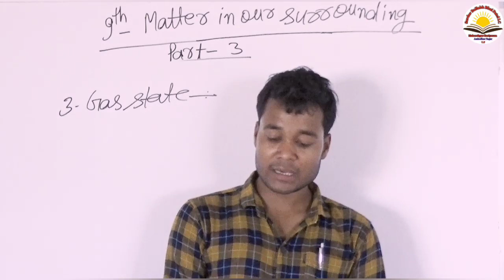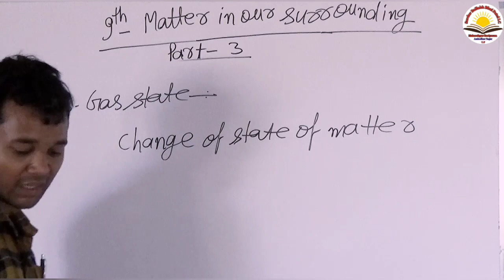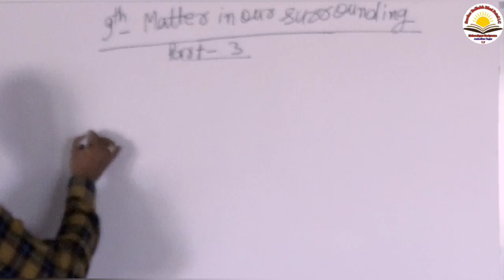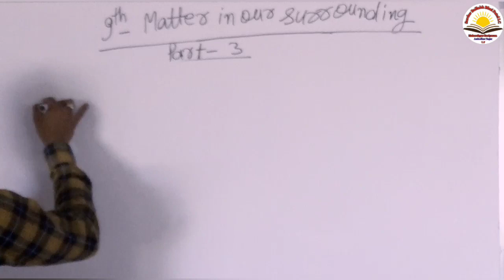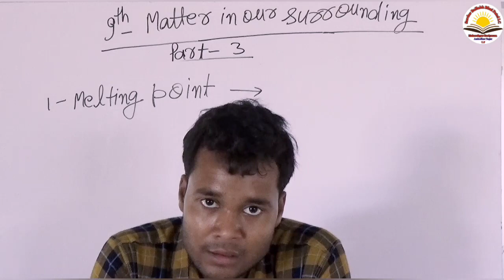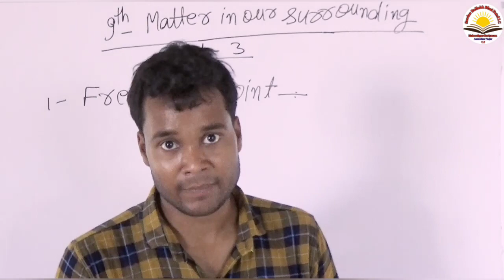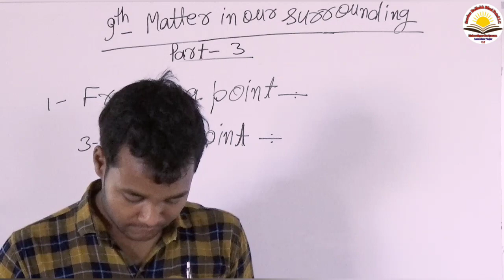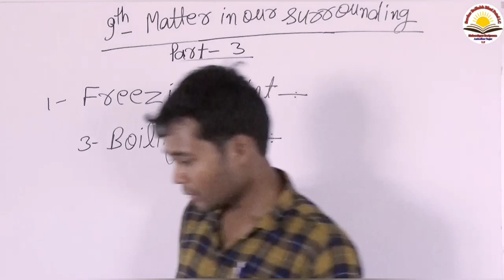|| Chemistry Of Class 9th || PART - 3 || Chapter - Matter In Our Surrounding ||